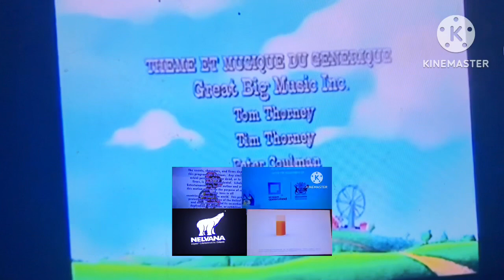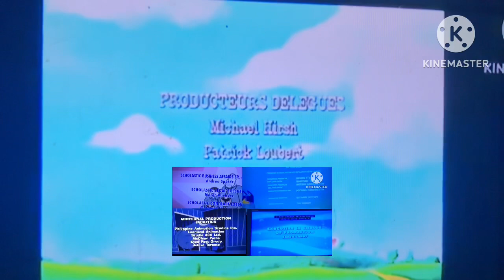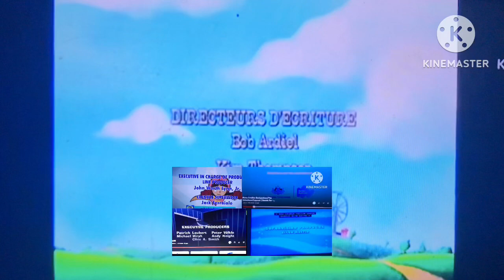Bluey bubble guppies wordgirl neds newt mttdh credits remix